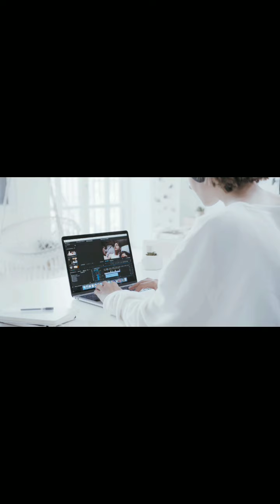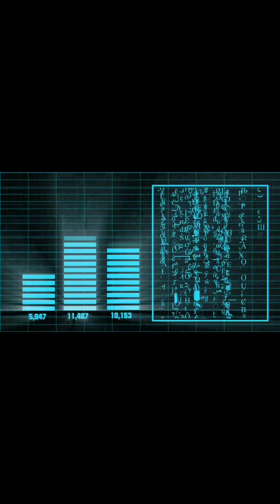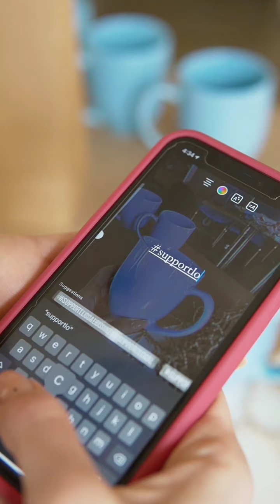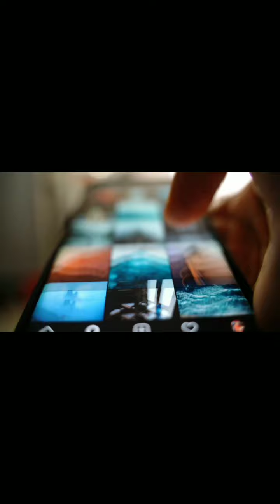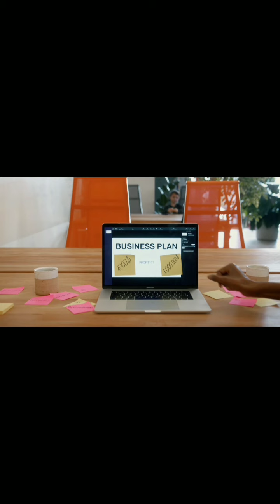jg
Uma simples história da tecnologia